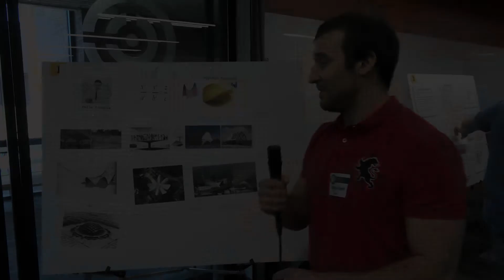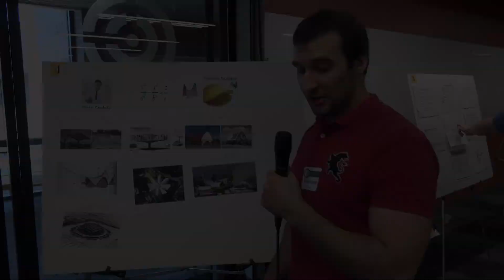Felix Candela: Architectural Engineering & Curve Structures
Interview from the Math & Science Symposium Poster Session held April 27, 2018 at Johnson County Community College.